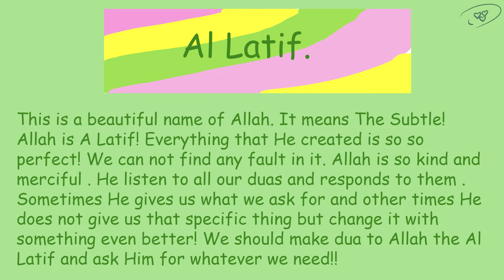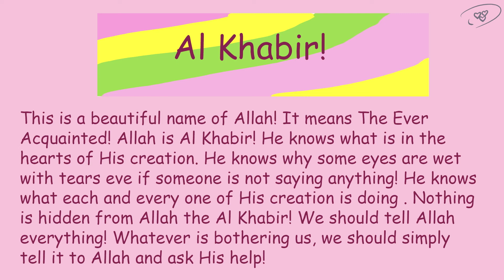Names of Allah! Al Latif, Al Khabir.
Let's learn the names of Allah together!